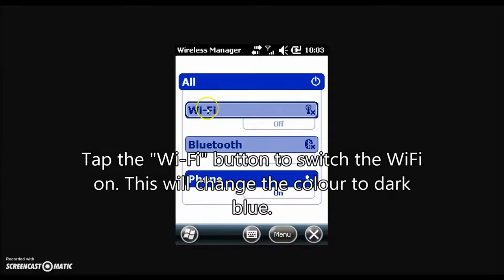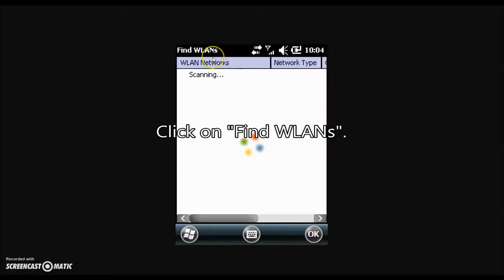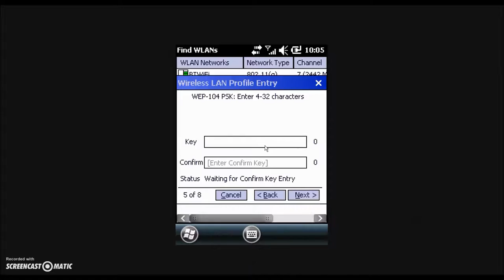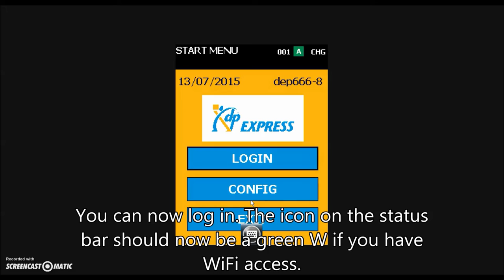Connecting to WiFi with MC55 scanners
Guide video on how to connect to WiFi with MC55 scanners.